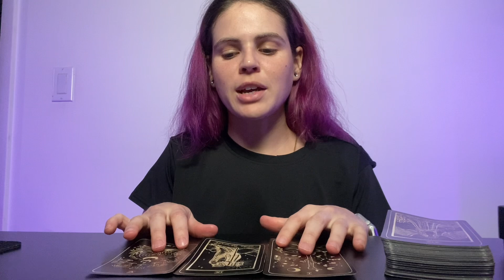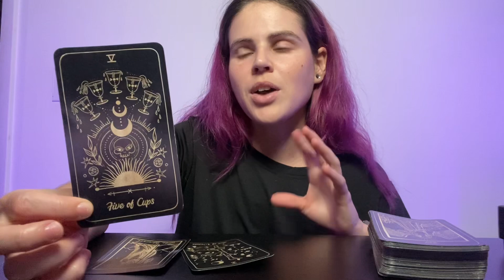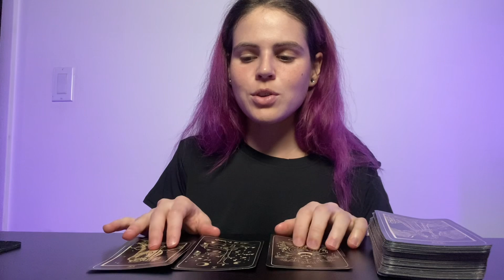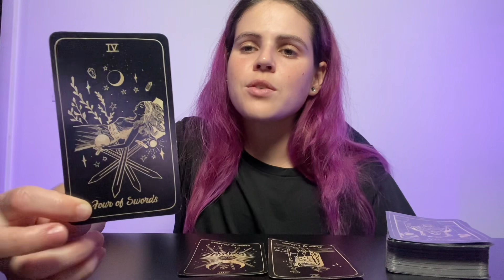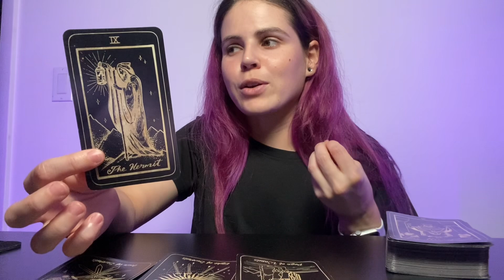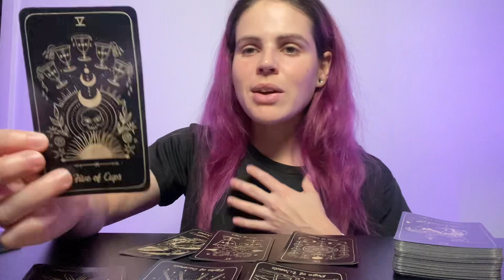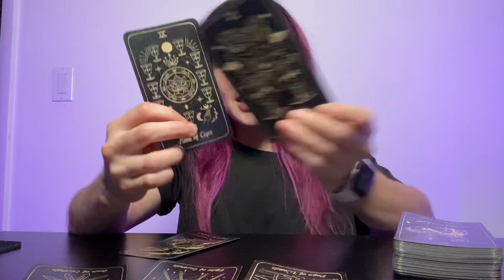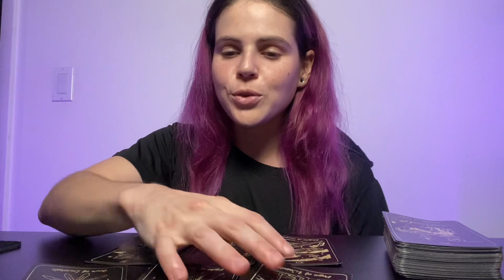SCORPIO ♏️ You didn’t believe this…because you KNOW BETTER! ✨